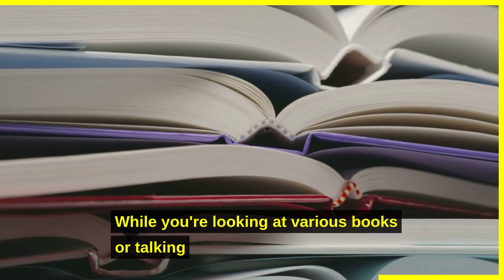Scorpio Horoscope - 06 March 2023